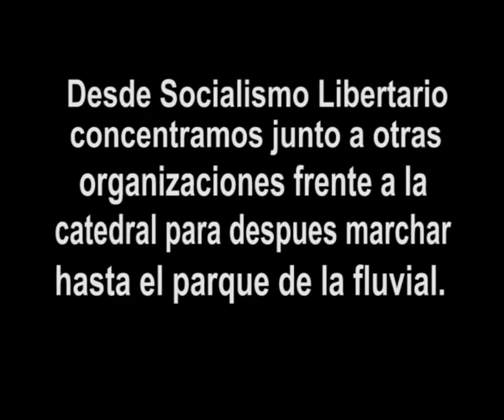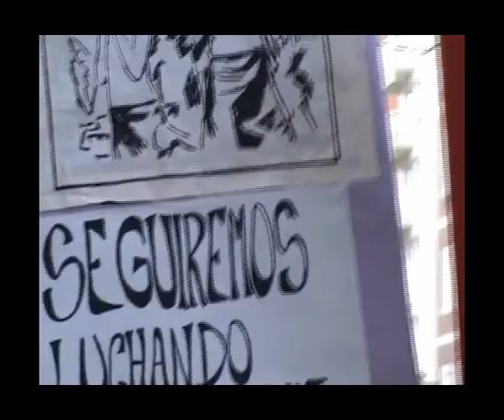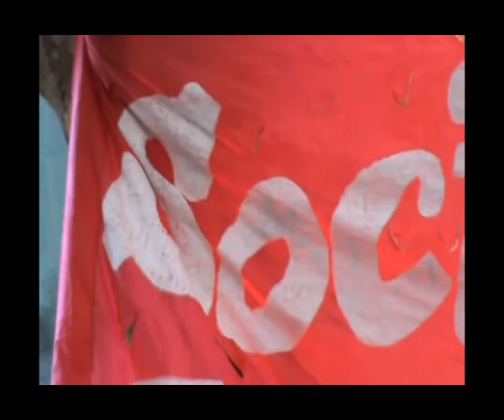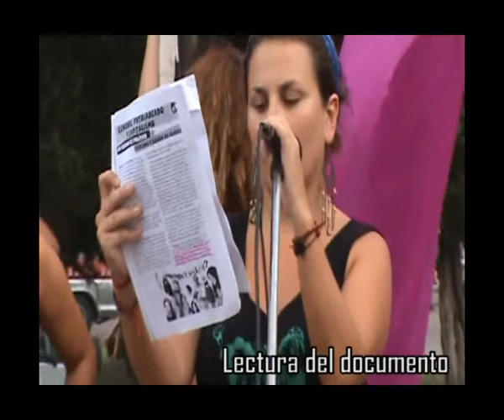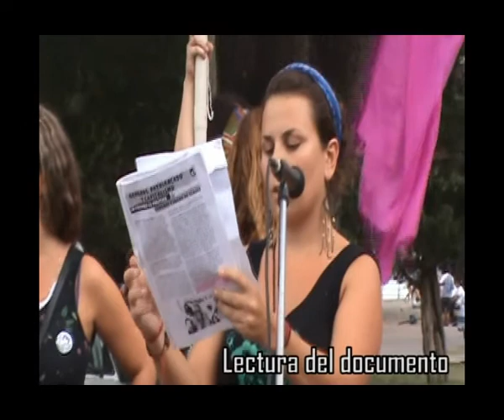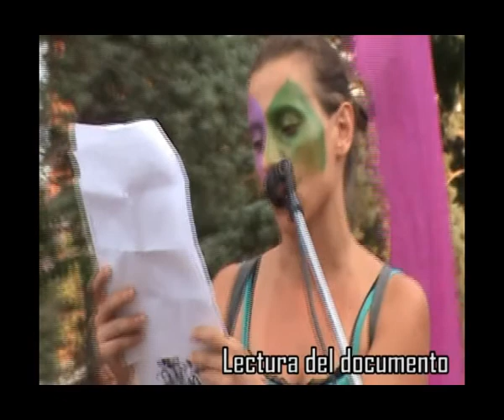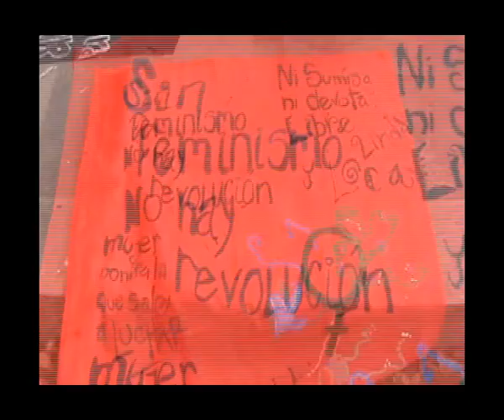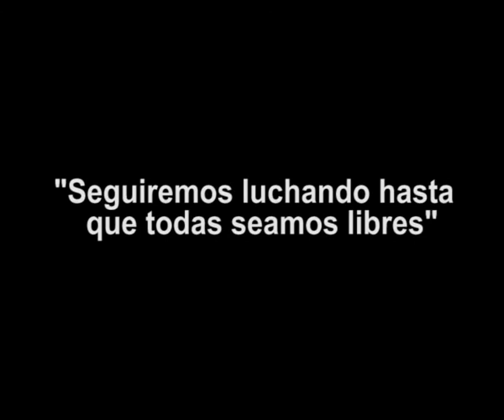Socialismo Libertario en el Dia internacional de la Mujer en Rosario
Video realizado con imagenes de la marcha en Rosario por el Dia Internacional de la Mujer Trabajadora.